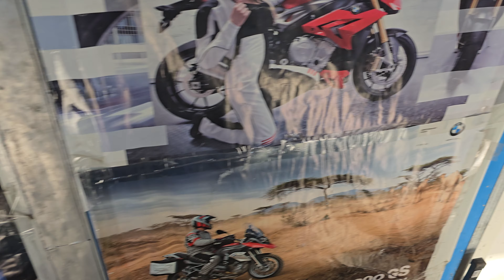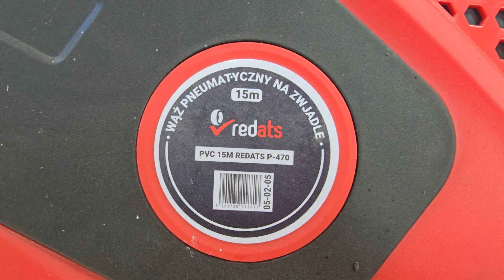Lużny vlog z warsztatu | Pokazuje narzędzia i akcesoria które warto kupić lub nie do swojego garażu!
Masz jakieś rady? - Pisz! -Wszystkie uwagi mile widziane.
Masz jakieś pytanie? - Pisz! - Lubimy pomagać!